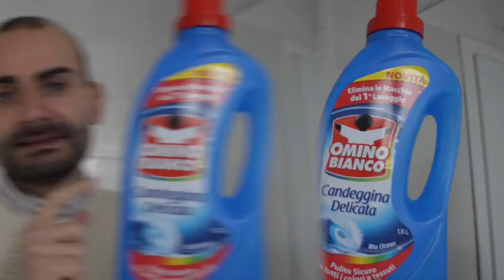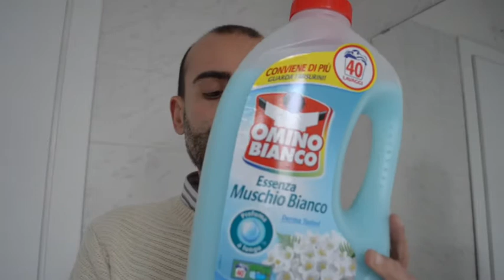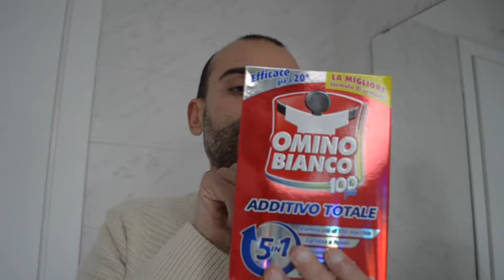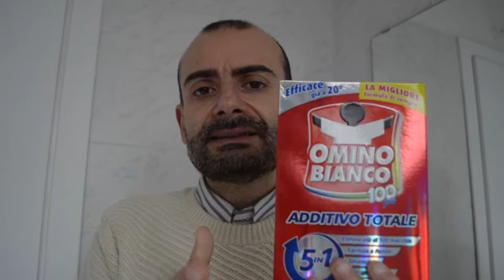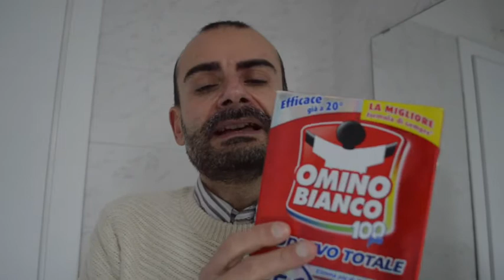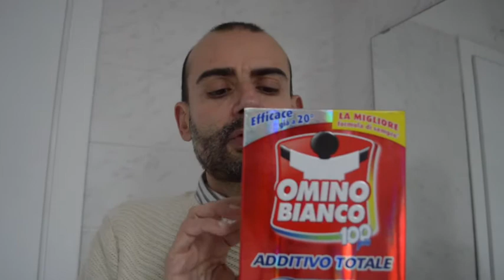HAUL DETERSIVI LAVATRICE nuove scoperte e piccoli consigli!!!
PICCOLO HAUL detersivi con nuove piacevoli e scoperte!!!
Fatemi sapere se anche voi utilizzate questi detersivi e cosa ne
pensate